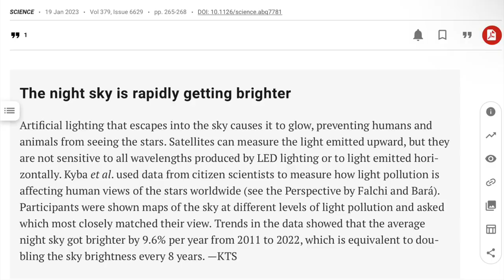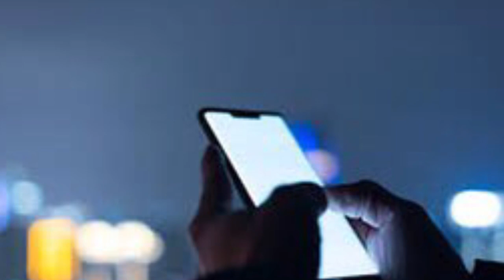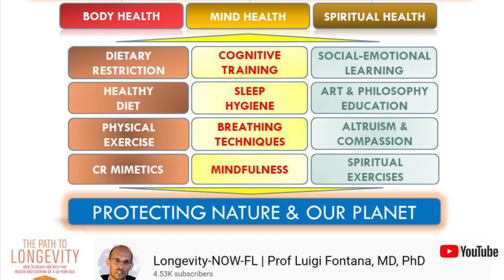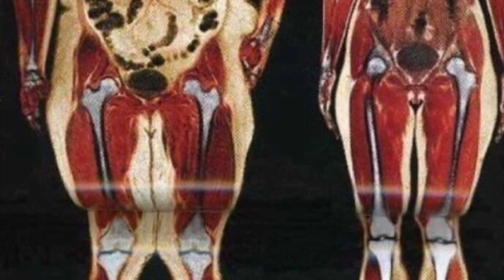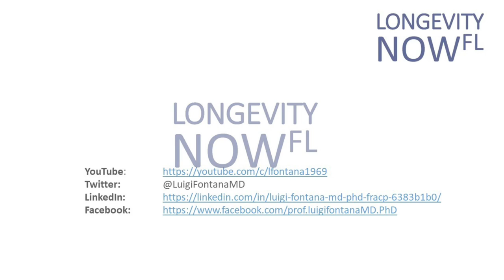Light pollution: When was the last time you looked up into the sky at the stars? | Prof Fontana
Light pollution is skyrocketing, a new study published in Science shows:  DOI: 10.1126/science.adf4952

The brighter the night sky is, the brighter a star must be to be seen by the unassisted human eye. Analysis of data from 2011 to 2022 show that the sky brightness resulting from artificial light is increasing exponentially in the world with an alarming average of 10% each year—i.e., doubling in less than 8 years.

This has huge consequences because of the negative effects of light pollution that range from ecological to cultural to health-related.

A growing number of people spend their days and nights immersed in artificial light within and outside their homes. They spend most of their free time watching TV or smartphones’ screens till late at night. They are totally disconnected from natural life.

When was the last time you looked up into the sky at the stars?

Nature-deficit disorders, for example, describe the human costs of alienation from the contemplation of the amazing beauty of the universe and nature. Artificial light, in all its forms, weakens our ability to use our senses, and promotes attention difficulties, and higher rates of emotional, mental, spiritual and even metabolic diseases. Moreover, without a strong and recurring contemplative connection to nature, human beings fail to see how connected Nature is to our lives — our water and food sources, our environment and climate, our quality of life.

The art of contemplation Nature is medicine for a sick world. Contemplating a sky blanketed by millions of stars, for example, should reconnect us with the ancestral forces that have shaped and are shaping life in the Universe. After all, we are made of stardust.

Though the billions of people populating this planet may think to be all different from each other, we share a common heritage. From the carbon in our DNA to the iron in our blood cells, and calcium in our bones, nearly all of the elements in our bodies were forged during the implosion and explosion of supernovas.

There is evil and disorder in the world because people have forgotten that everything emanates from one source. Again and again, we should immerse deep in these primordial forces, leaving behind all the individualistic and selfish thoughts, the edonistic and futile desires, and destructive emotions of envy, anger and fear.

Remember: Those who are possessed by nothing possess everything.